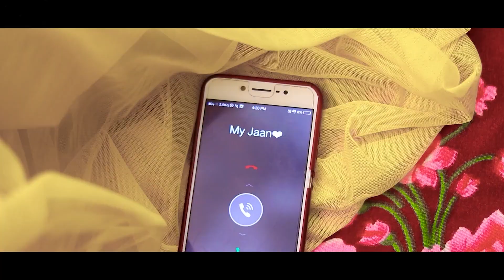latestnagpurisong #2023 newnagpurisong virallovestory lovestory